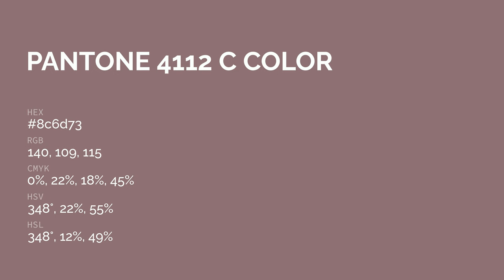color 8c6d73 hex color - Brown color - Cool color 8c6d73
What color is ? 8c6d73 hex color - Brown color - Cool color 8c6d73

Hex 8c6d73 Color Code is also known as color.